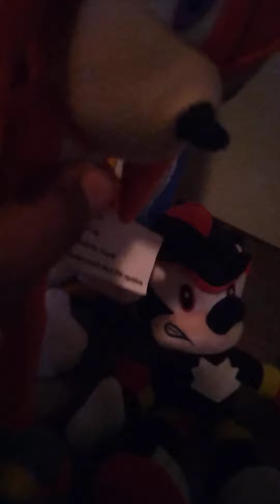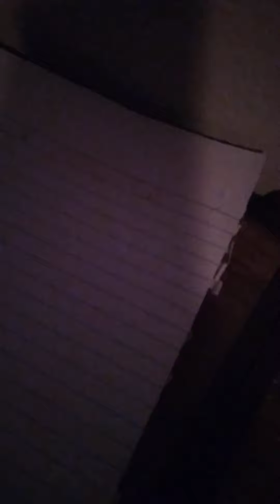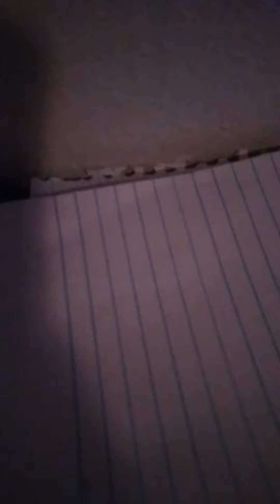The challenge part 2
just like tails and shadow did the challenge this time knuckles and morden knuckles does a challenge they have to guess who's name is under the paper more sonic videos are coming soon goodnight and catch some 💤